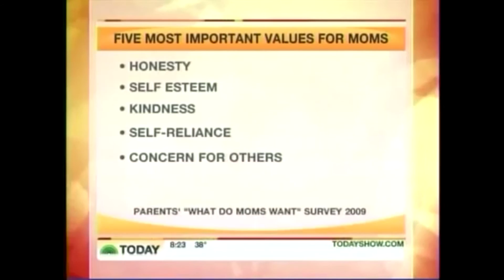Dr. Jenn Mann Speaking Intro Video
Host and Lead Therapist of hit VH1 TV show “Couples Therapy”, Bestselling Author, Daily National Radio Show Host, and America’s Top Relationship and Parenting Therapist.